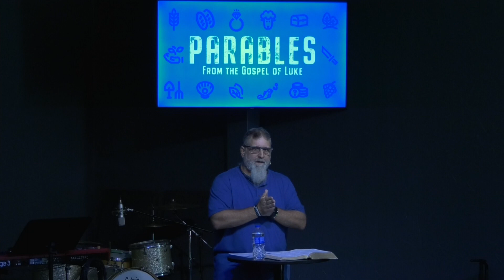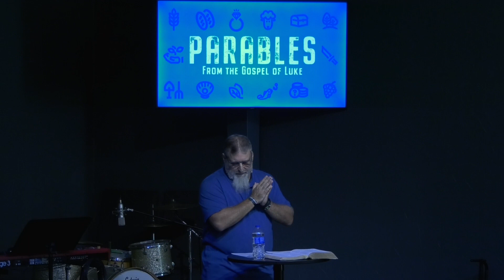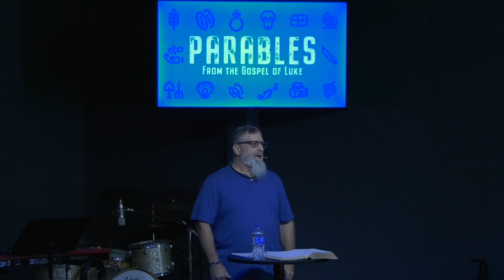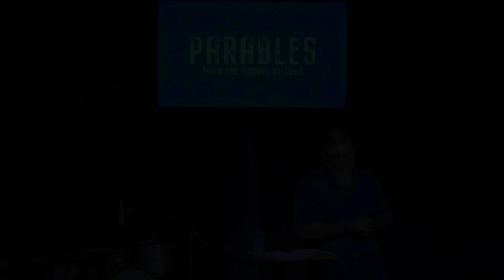Parables (Part 5): The Lost Sheep & Coin - Oct 2, 2022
Sunday Gathering teaching from Marty Albanese on The Parables in Luke's Gospel on Oct. 2, 2022 at Grace & Truth Ministries in Perry, FL.

Sunday Gathering - 10am
Wed. Bible Study - 6pm
109 S Jefferson St. in Perry, FL